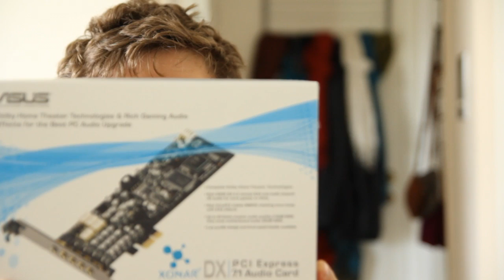Sennheiser PC360 Headset Review